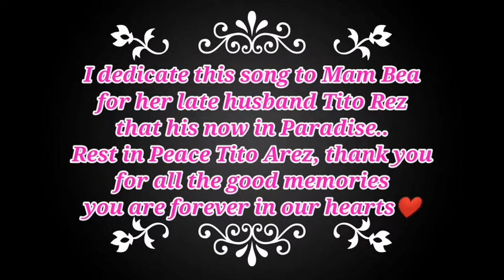PAGLISAN COVER- BY COLOR IT RED # mai ellevera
This song  "PAGLISAN" is dedicated to mam Bea a very good friend of mine. She just lose her husband because of this Covid19😥 I really hope this will end very soon this pandemic. Many loses their loved ones because of this. I wish and pray that God will healed her broken heart and to those na nawalan din ng minamahal sa buhay. Kaya habang may buhay, let's cheerish every minute to our loved ones and let them know how much we love them.. God is good🙏🙏🙏